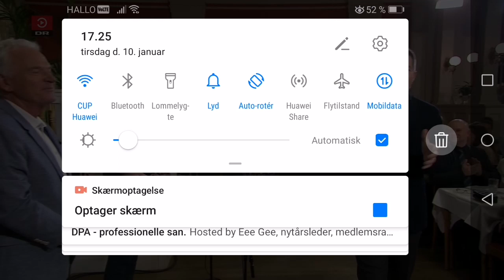Visen om de 3 små musikanter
Kurt Ravn
Carl Ulrik Munk-Andersen, harmonika
DR TV i mindeudsendelse om Lise Nørgaard